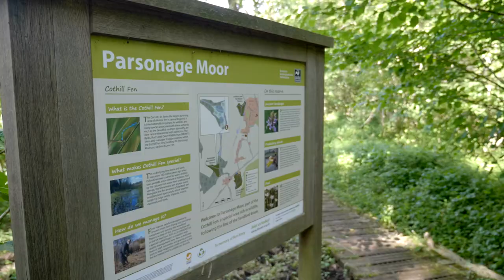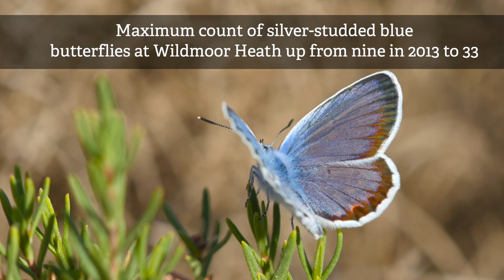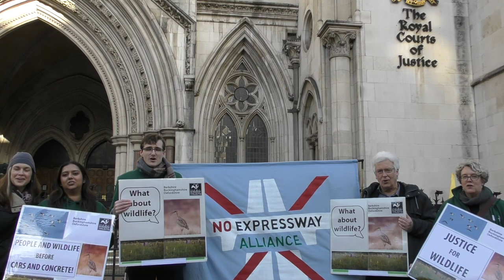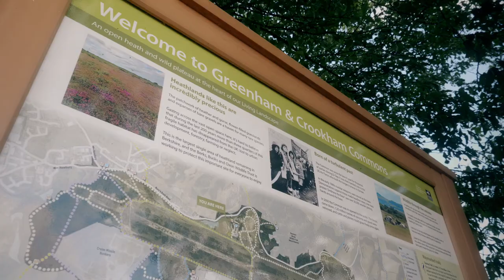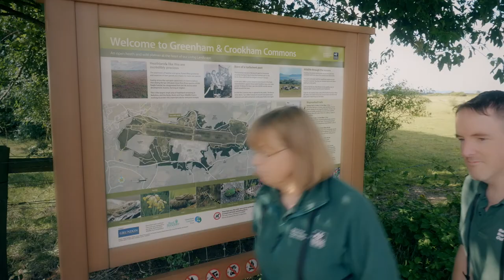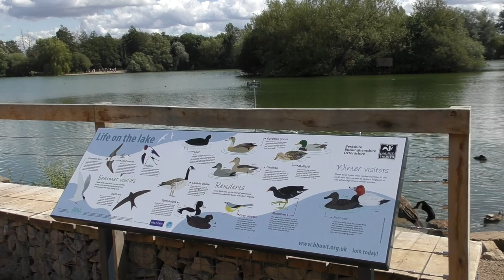BBOWT Annual Review 2018-19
Estelle Bailey, Chief Executive of Berks, Bucks and Oxon Wildlife Trust, introduces some of the highlights of our work during 2018/19.